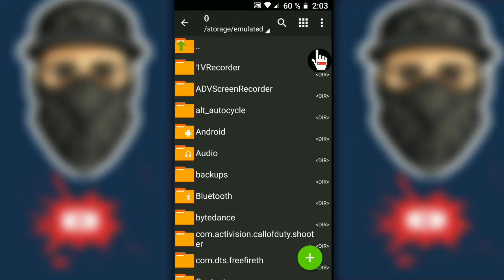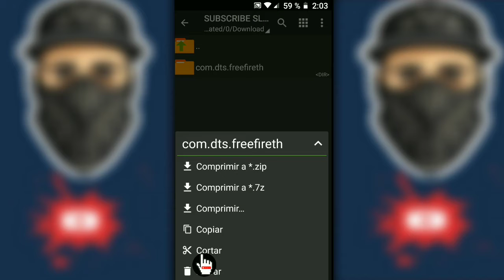EL MEJOR PACK DE TEXTURAS DE FREE FIRE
👉LINK👈